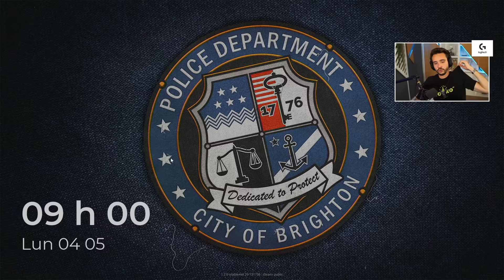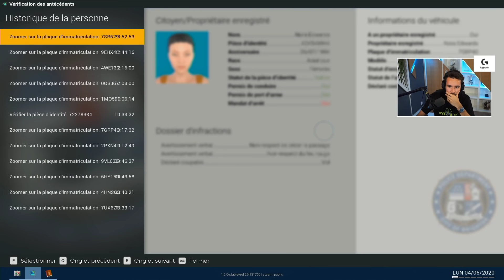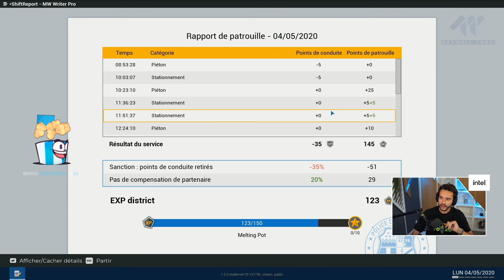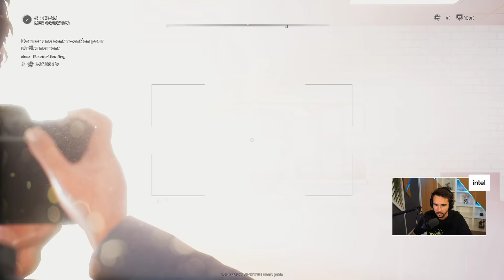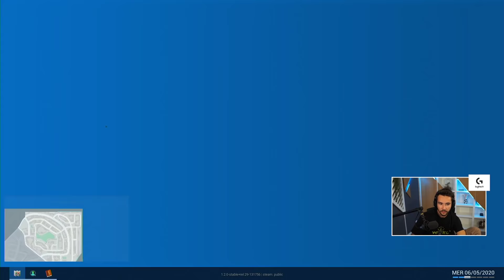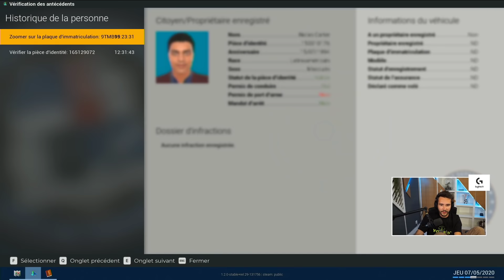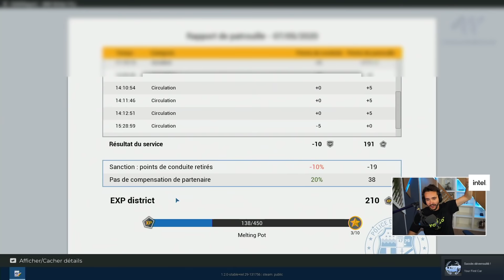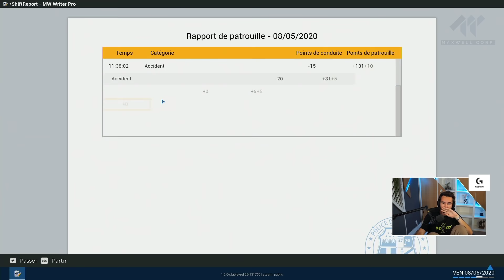LA PAB PATROUILLE ! (Police Simulator: Patrol Officers)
On va faire régner l'ordre dans cette ville !